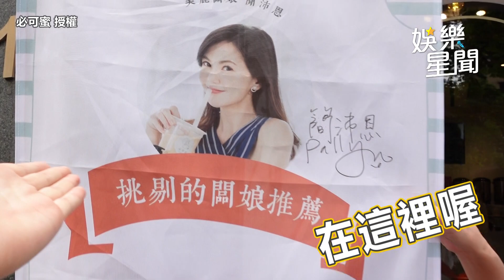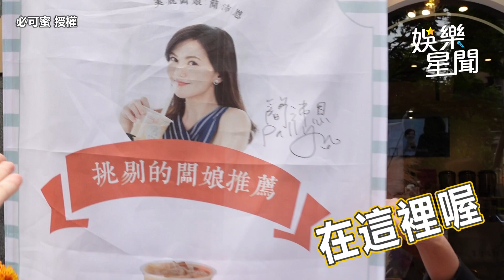突消失8點檔！女神簡沛恩插旗療癒餐飲 半年內猛開6間店｜娛樂星世界